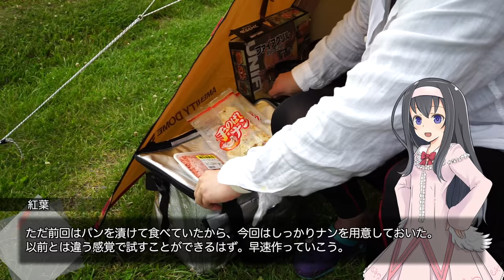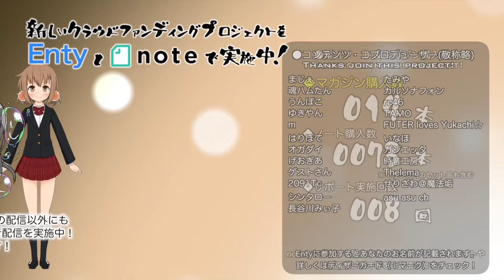【キャンプ】連泊チャレンジ！かなやま湖畔2泊3日ソロキャンプ(1)【LuminousDiary_270】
( ﾟдﾟ)いよいよ長いたたかいがはじまるのだ

　Breakthrough_ace.輝鳴
●キャラクターデザイン・キービジュアル：
　そらのん
●ルミ・ミレーニア オリジナルキャラクターデザイン：
　なか